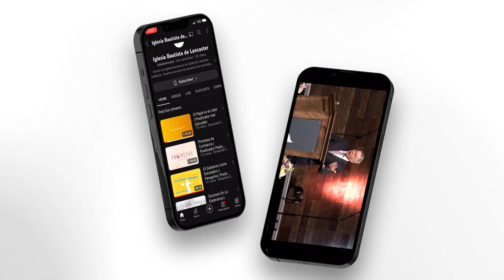Oportunidades para Crecer 30 de junio 2024